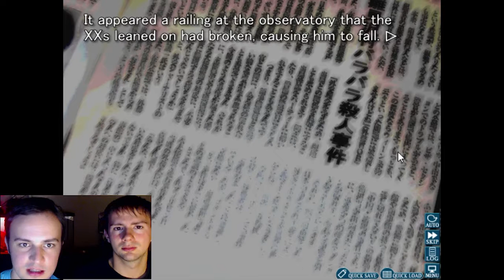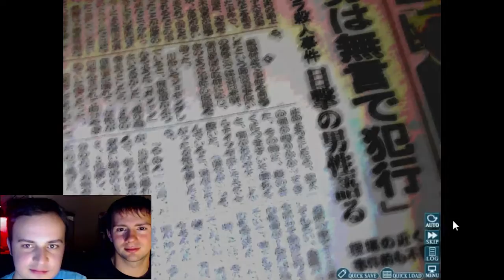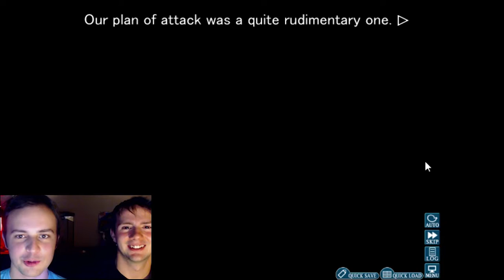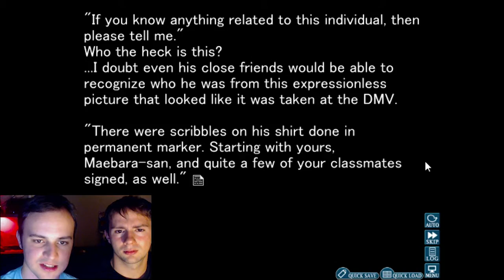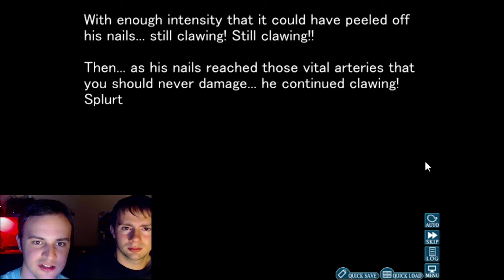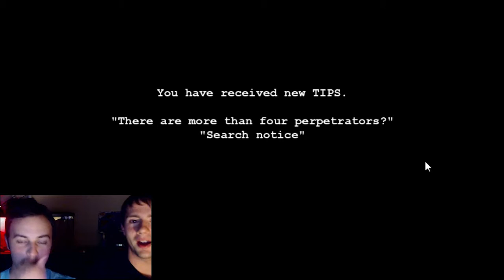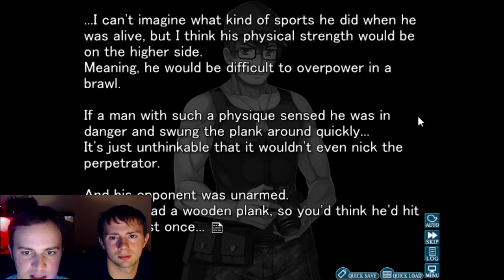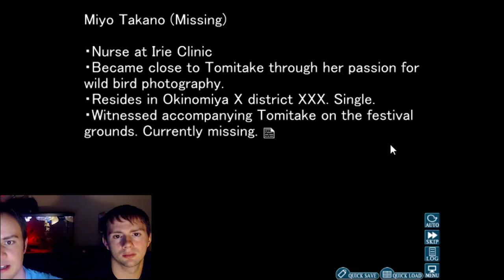Clawing at His Throat! - Higurashi When They Cry - Part 8